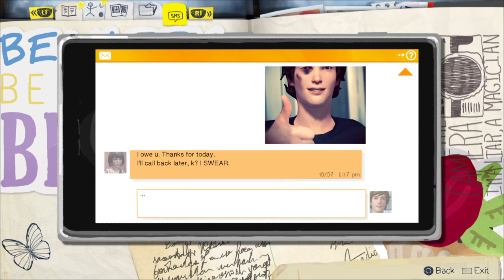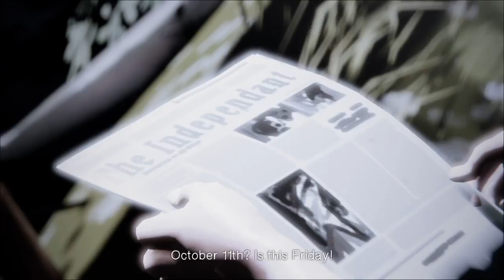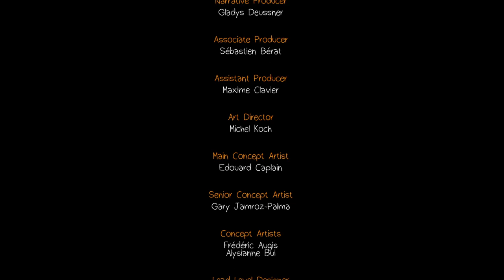A STORM IS COMING!// Life is Strange: Episode 1 (Final Part)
Hi there guys, its Shabanom781 here and i hope you enjoyed this video and if you did then leave a like on the video and subscribe and check out all my other videos that may interest you